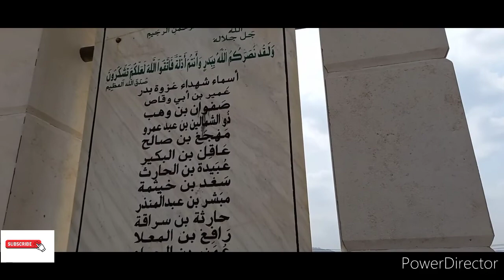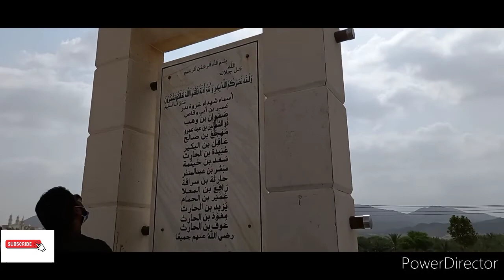Ziyarat-e-Muqaddas Muqamaat, Madina Sharif, Our travel of Madina Shrif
Assalamu Alaikum!! ❤👍